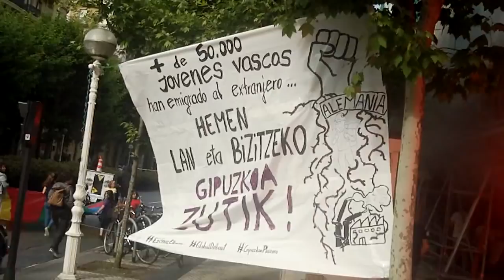Errausketarik EZ Gipuzkoa zutik manifa Donostia 2016-6-4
Errausketarik EZ, manifa jendetsua Donostian Gipuzkoa zutik taldeak antolatuta.